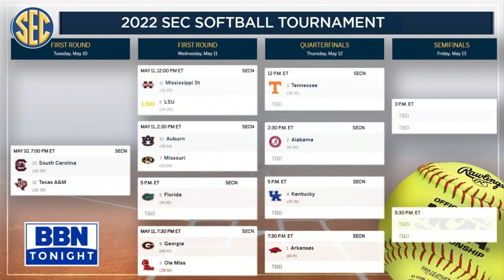One on One with Rachel Lawson 5-10-22